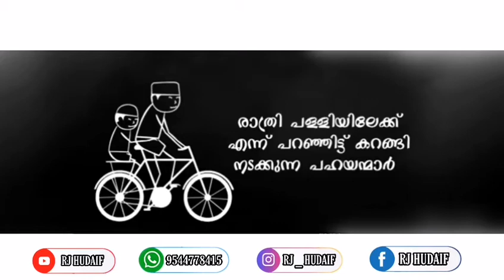നോമ്പുകാല ഓർമകൾ 💝 | Ramzan Special Status | Ramzan Memories | Ramzan Mubarak 💝 | Nostalgiac Status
💝 WELCOME TO MY YARD 💝

I WILL UPLOAD EMOTIONAL , INSPIRATIONAL & LOVE STATORIES & STATUS VIDEOS 🎉

IF YOU HAVE INTEREST JOIN WITH ME & STAY TNED WITH SUPPORT 🎈

©NOTE: All Content used is copyright to Rainbow Lights™ Use or commercial Display or
Editing of the content without Proper

©NOTE: Some Images, Musics, Videos
Graphics, are shown in this video Maybe

◆ EXTRA TAGS & DESCRIPTION ◆

RAMZAN DAYS

RAMDAN WHATSAPP STATUS

NOSTALGIC STATSU

LOVE STATUS

RAMDAN MUBARAK

RAMZAN MUBARAK

FEELING VOICE 2020

TIKTOK VIRAL VIDEO 2020